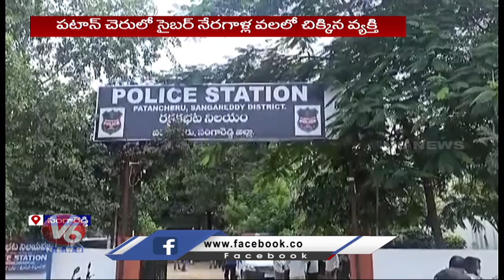Man Duped of ₹2 Crore by Fake Social Media Investment Ad In Sangareddy | Cyber Crime | V6 News